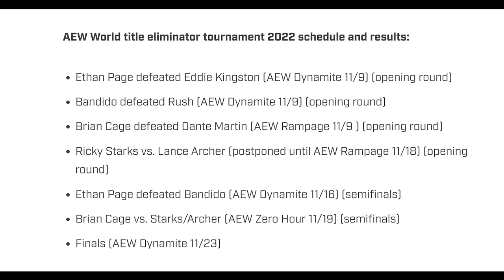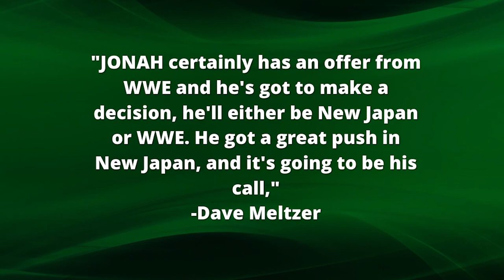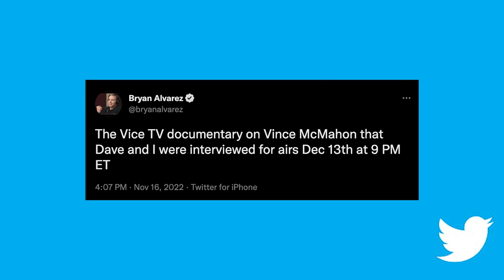Notes From Tony Khan Media Call, Jonah WWE Offer, Chelsea Green Update & More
Hey there, welcome back to another edition of The Latest, where @DeniseSalcedo runs through some of the most need to know news items of the day in pro wrestling.

Today's Topics include:
--Notes from the Tony Khan AEW media call
--JONAH offered WWE contract, Chelsea Green expected to return
--AEW has offered AR Fox a contract.
--Vince McMahon Vice documentary to air on December 13